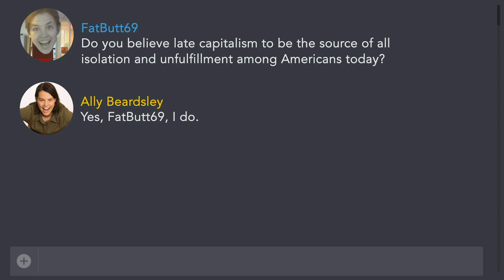Late Bloomer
Don't live in CANADA, AUSTRALIA, NEW ZEALAND or the U.S.? Sign up

Bully Fae Collins, Sammi Cohen, and Rhys Ernst join Ally for volleyball shorts and the trans Urkel.